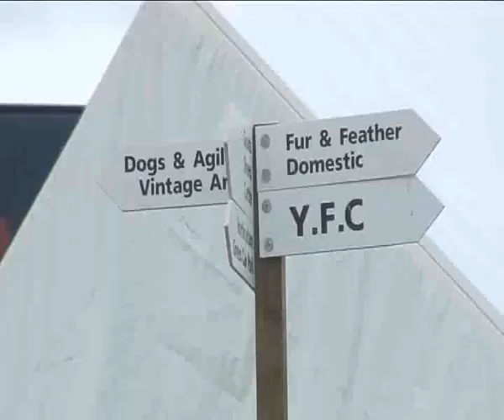Stithians Show highlights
A news package from an agricultural show.